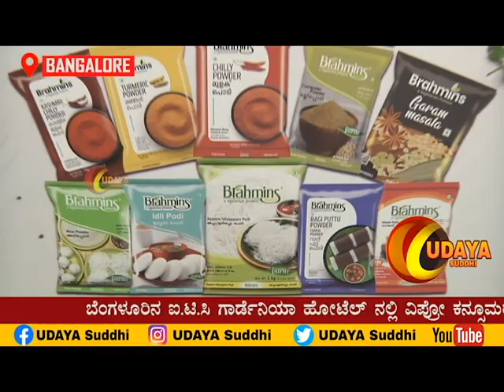ವಿಪ್ರೋ ಕನ್ಸೂಮರ್ ಕೇರ್ ಅಂಡ್ ಲೈಟಿಂಗ್ ನಿಂದ ಕೇರಳದ ಸಾಂಪ್ರದಾಯಿಕ ಸಸ್ಯಾಹಾರಿ ಸ್ಪೈಸ್ ಮಿಕ್ಸ್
WIPRO BRAHMINS